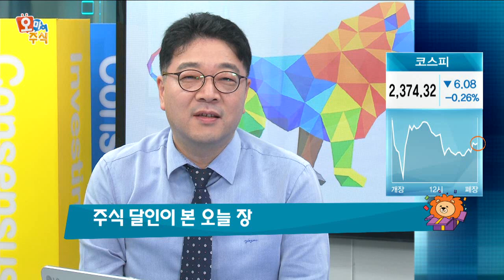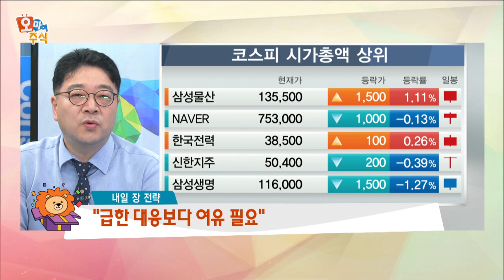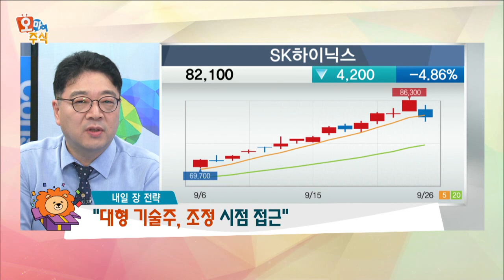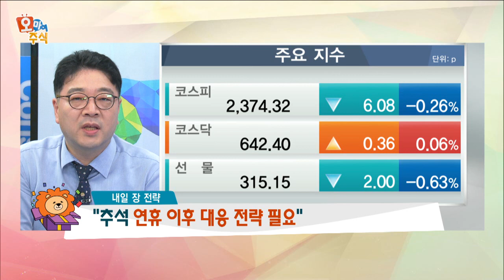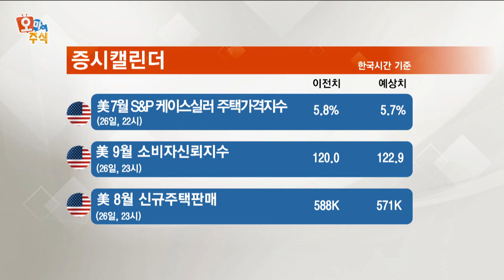[오마이주식] 北 리스크 부담 … 대응 전략은?